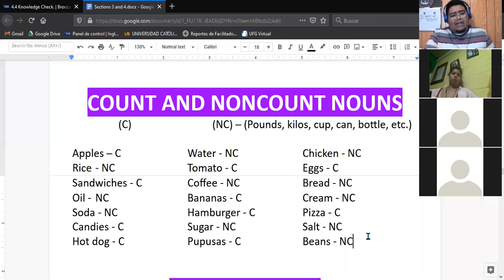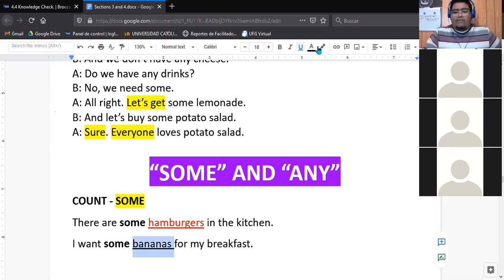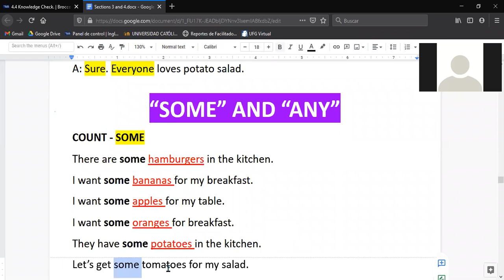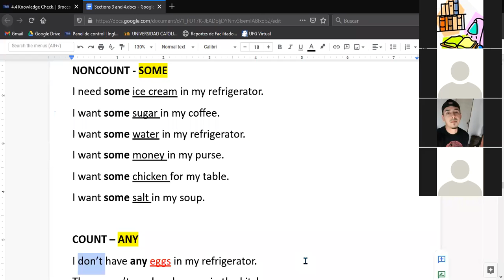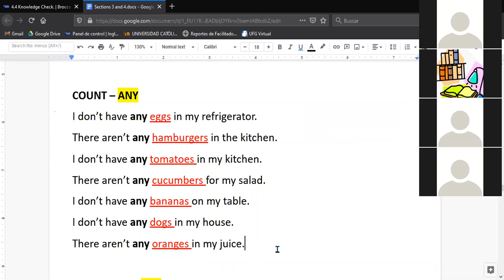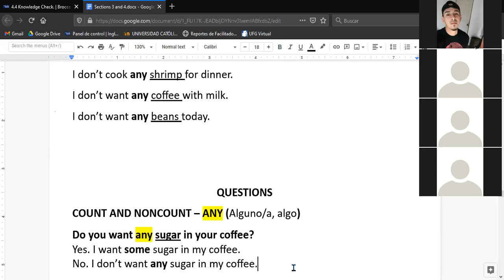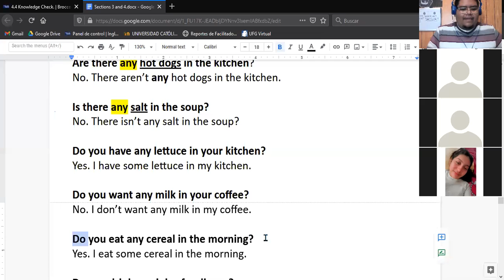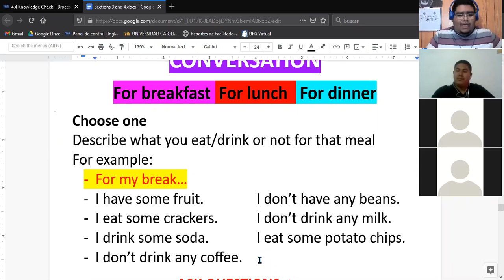Ingles Corporativo- Some & Any (08/12/2020)